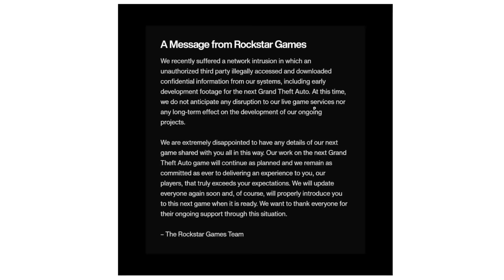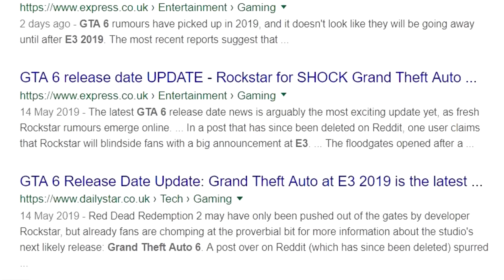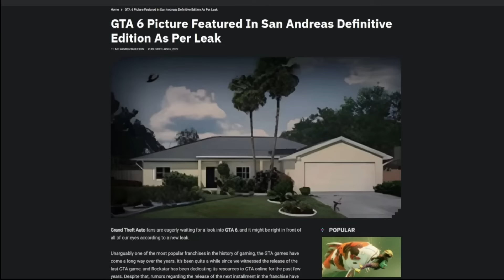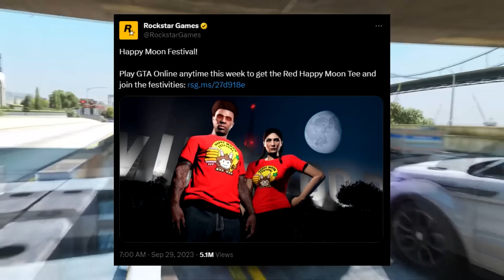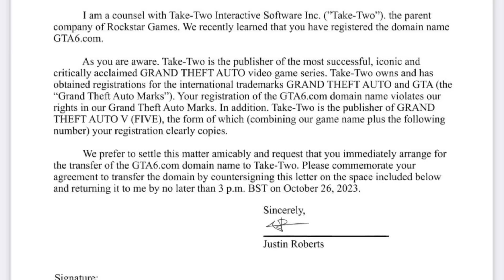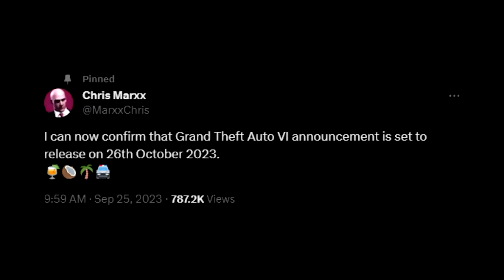The 10 Year Wait for GTA 6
I have it on good intel it will come out next week.